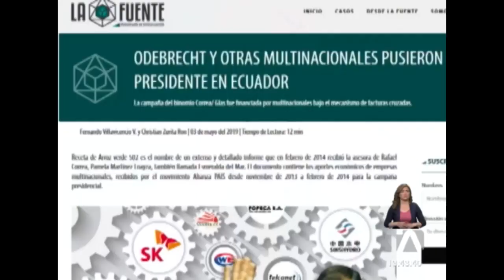Jueces de la Corte Constitucional esperan auditoría que pidieron a Contraloría - Teleamazonas